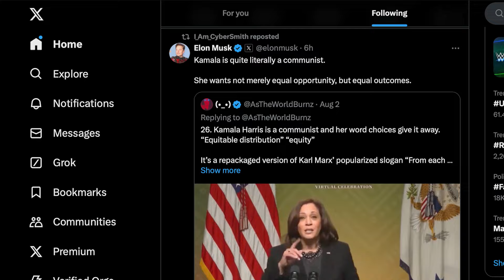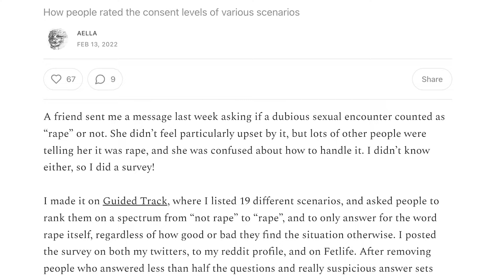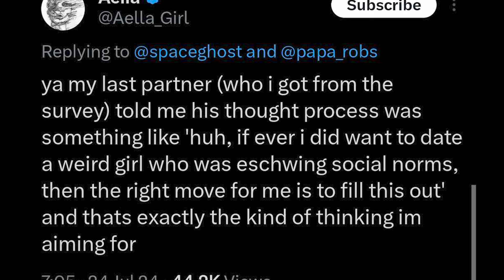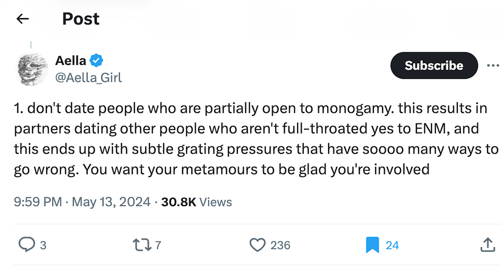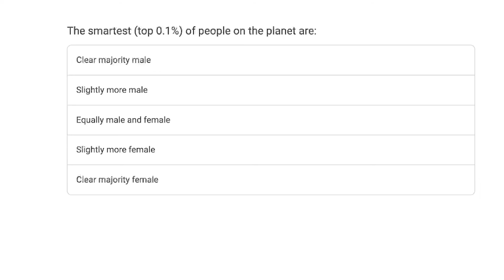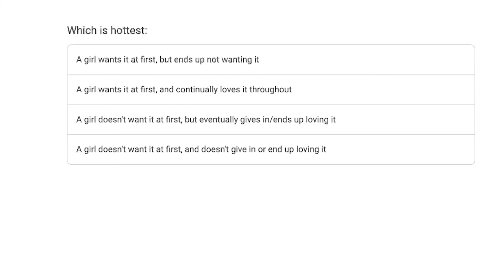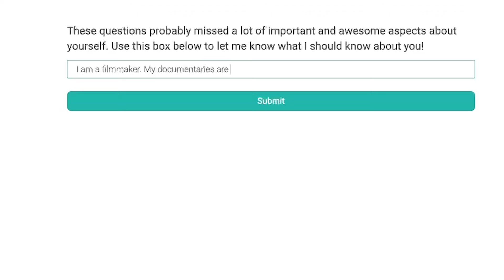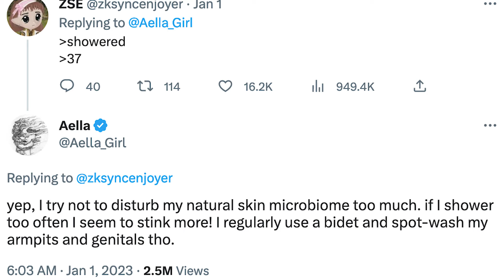I am trying to date Aella